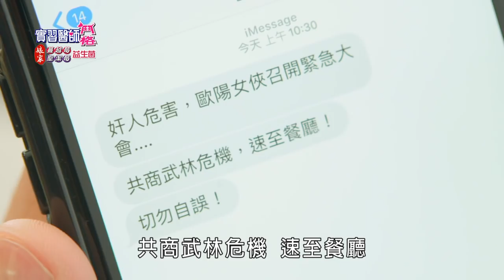實習醫師鬥格 Intern Doctor Ep248｜娘家蔓越莓聖潔莓益生菌